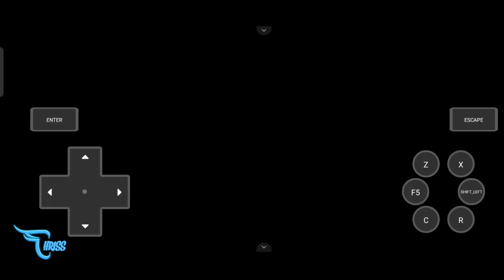MELAWAN MUNDANEZ GYM LEADER PERTAMA || KETEMU POKEMON SHINY BARU EPS 5 || Pokemon Opalo Indonesia